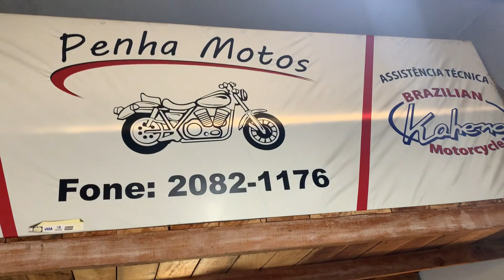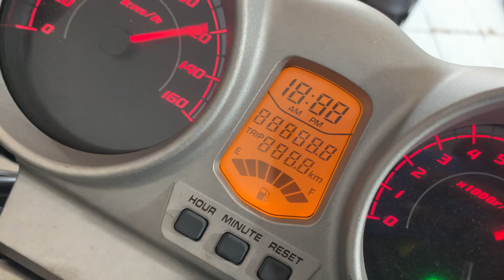DEU RUIM COM O LANDÃO